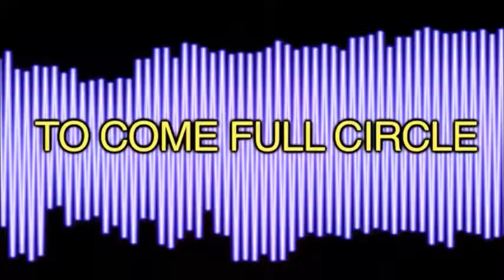Come Full Circle - English Idiom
A circle is a basic shape in mathematics. To come full circle means that something returns to its original starting point, usually after going through many changes. Watch the video to see how this expression can be used in a conversation.